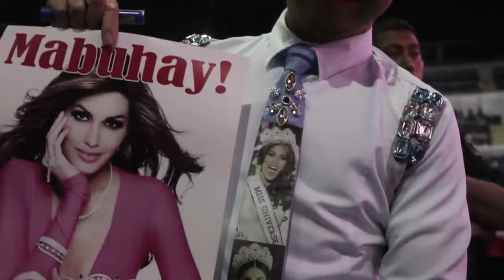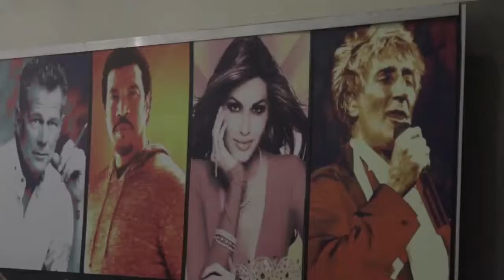Gabriela Isler Visited The Philippines In 2014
Greetings of peace! One of the most hardworking Miss Universe visited my beautiful homeland the Philippines way back in 2014. I just realized that she is a very inspiring woman and also one of the best Miss Venezuela and Miss Universe ever! Viva Venezuela and Mabuhay Pilipinas! 🇻🇪🇵🇭

Date/Time Published: July 13, 2017 - 7:15 PM (PH Time)
Uploader's Name: Rocky M. Castillo